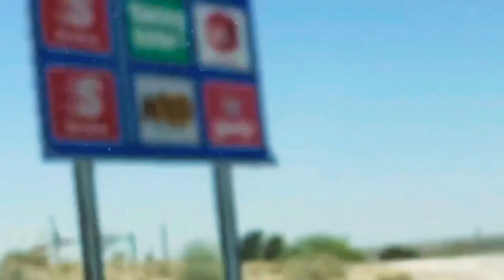Road Trip muna tayo. Weekend gateway | Nancy Mix Channel🇵🇭🇺🇸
Weekend gate-away  is the best thing you can do for a quite sometimes, especially on your busy week from working.